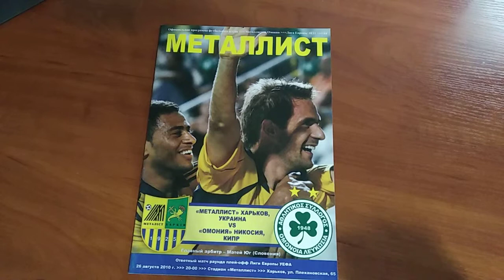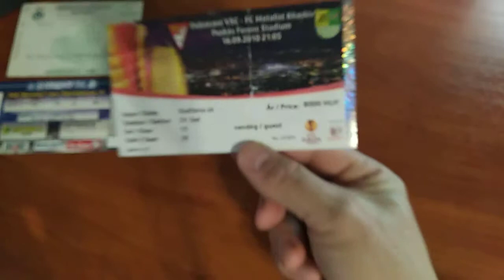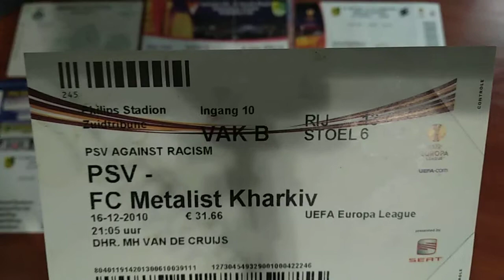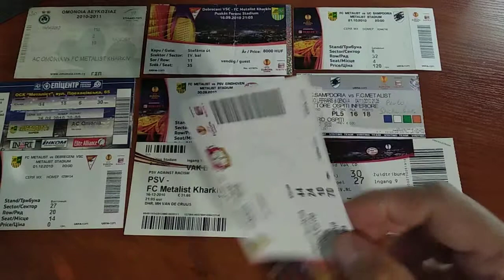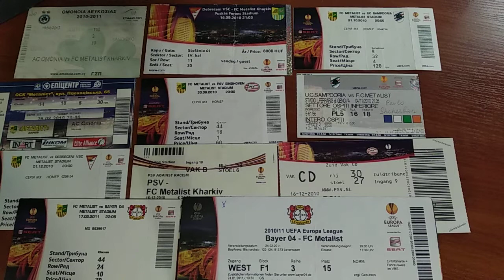"Металіст" Харків в Лізі Європи 2010/2011: огляд квитків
Краткий обзор билетов ФК Металлист в Лиге Европы 2010/2011